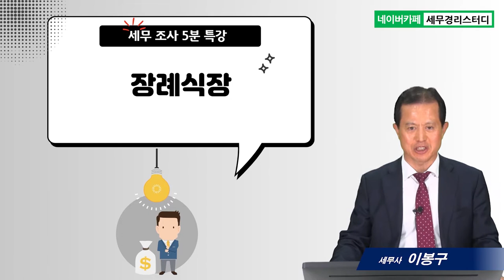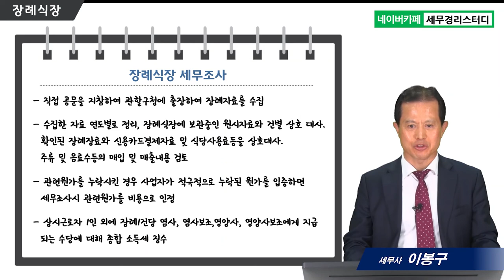#6 장례식장 세무조사 - 이봉구 세무사의 5분특강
6.장례식장 세무조사